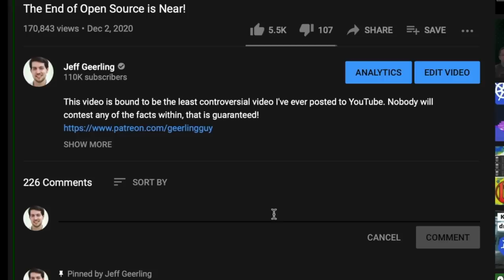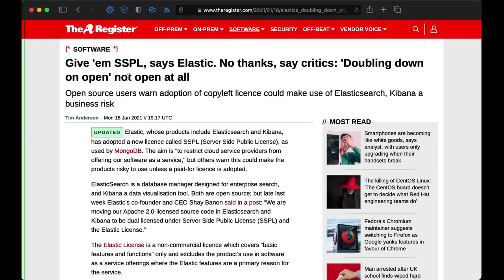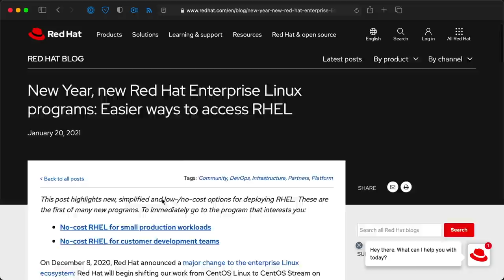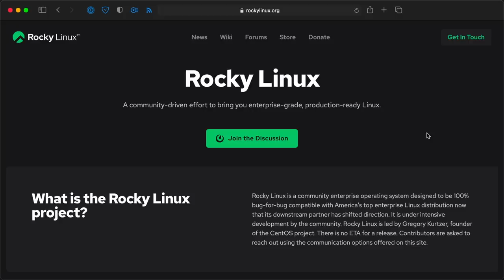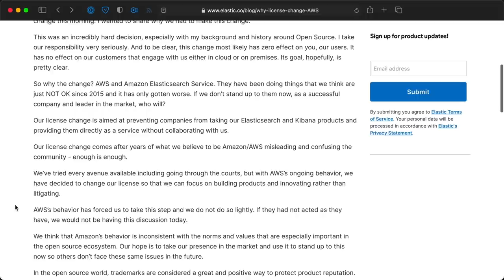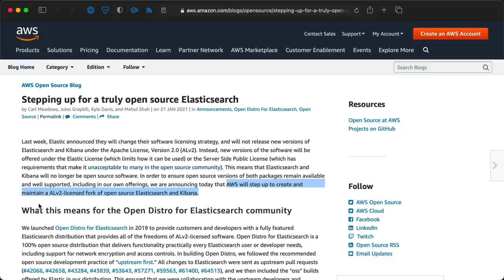Enterprise Open Source - Cracks in the Foundations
What lessons can we learn from Red Hat's killing off of CentOS Linux, Elastic's licensing changes, and AWS's recent fork of Elasticsearch?

Let's explore that topic in this video about how the Open Source Software ecosystem is changing—maybe for the worse.

Here's a blog post version of this video, if you're so inclined

Contents:

00:00 - Chinks in OSS's armor
01:23 - Red Hat and CentOS
03:30 - Elastic and AWS
04:48 - SSPL is not open source
05:38 - What's can we do?
07:03 - Maybe Stallman is right